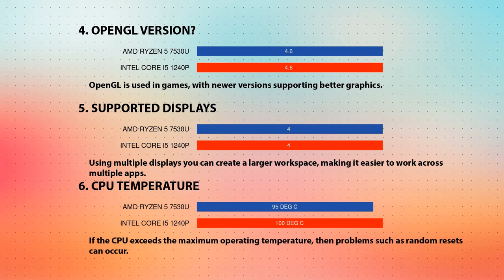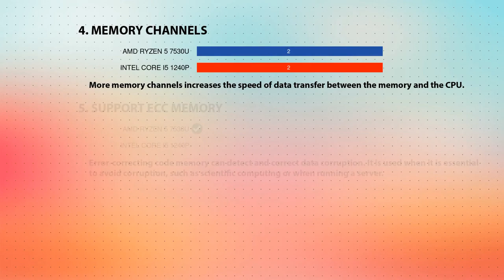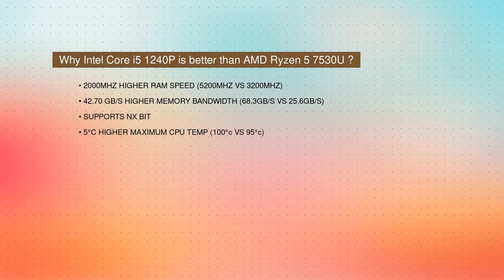AMD Ryzen 5 7530U vs INTEL Core i5 1240P Technical Comparison